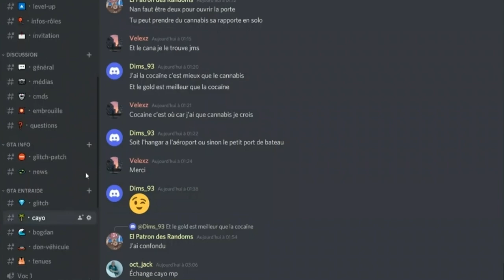GLITCH RP GAGNER + 10 000 RP / 30 sec SUR GTA 5 ONLINE 1.58 !!!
▶Ajoutez moi, mon PSN : ll--NEOOO--lI ( les tirets des L sauf le dernier un i )